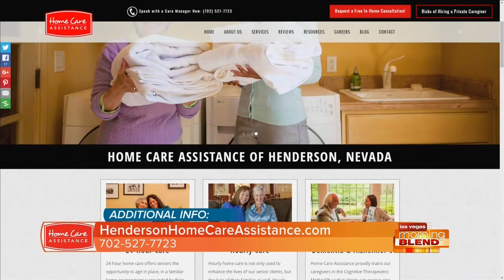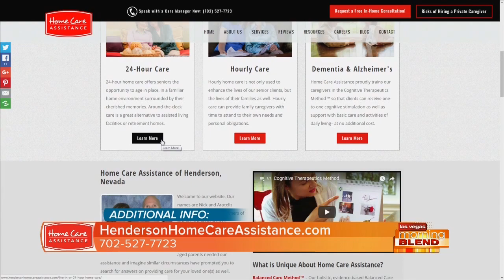Concierge Care at Home - Nick Paciello on KTNV Morning Blend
Nick Paciello of Henderson Home Care Assistance discusses concierge care at home on KTNV Morning Blend.